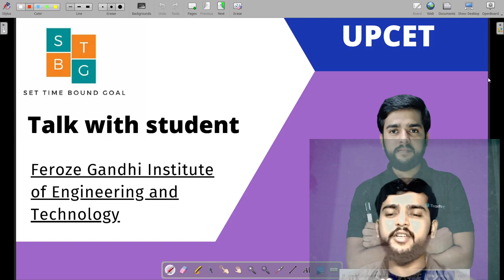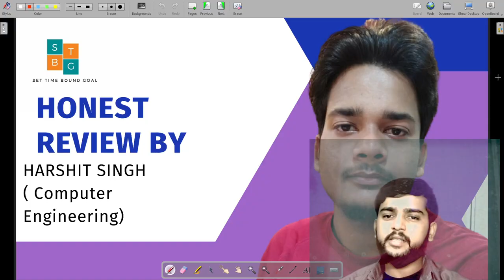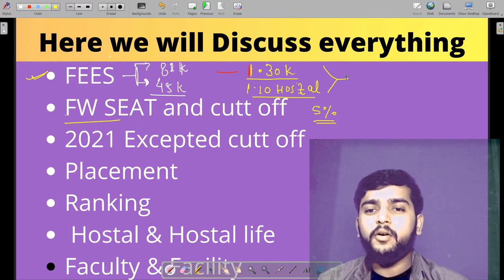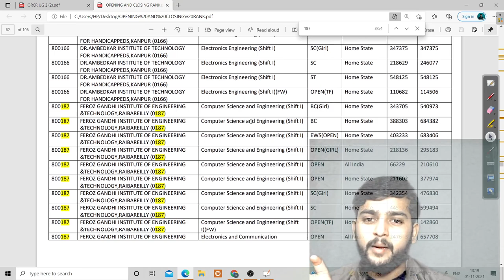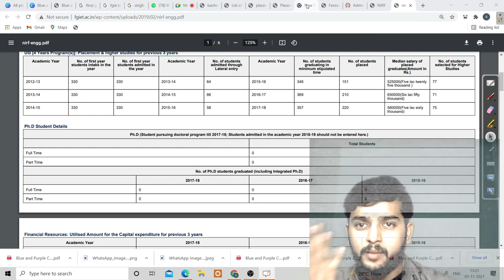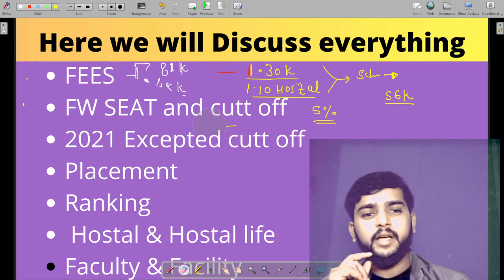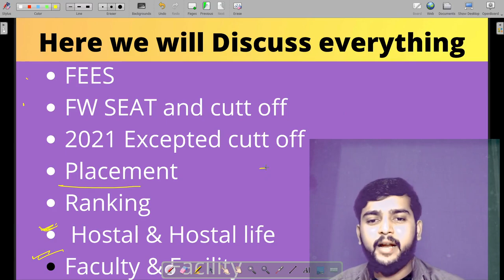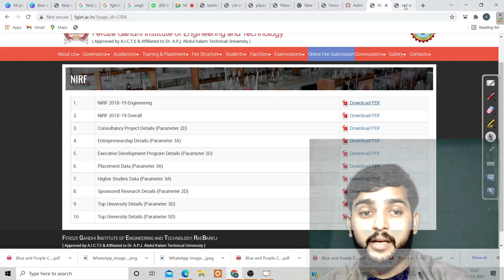FGIET Raebareli Honest Review || Feroze Gandhi Institute of Engineering and Technology Raebareli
Hello guys welcome to @Stbg , must join this his channel
 7 लाख रैंक तक मिलेगा ये collage  , so mus watch this video till End
avg package is also fine .
Honest review is given by Harshit singh
3rd year computer student of FGIET

 for paid councling join our STBG member ship
 (1) -for call support  you   can  support us
fill this form and pay RS 149 .
(2)  For  choice filling pdf and call support join us in only 249
(3)  for personal councling   you can hair us fees is just 999
(4)-  for group councling  & guidence you can join us on paying   49 rs
you can join join us in very chip price this is just for your support not a business
you can  directly make a payment  At  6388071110  and share screen shot with us
in 999 we will fully support you and do your councling

payment is accepted only on sandeep vishawakarma no 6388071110

 we will  be happy to help you .
contect us on telegram on @stbgAMU
for call free call support you can contect with
stbg team
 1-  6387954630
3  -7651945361